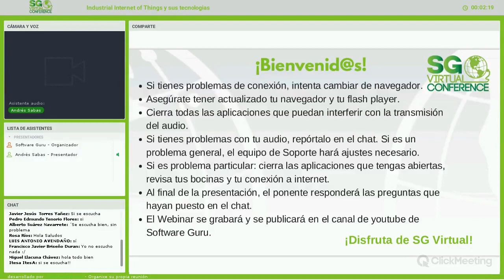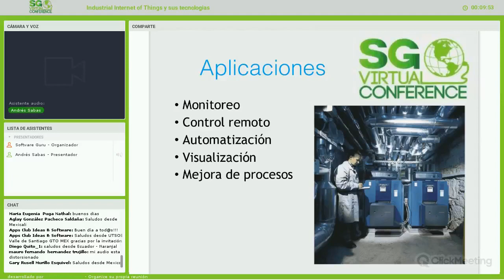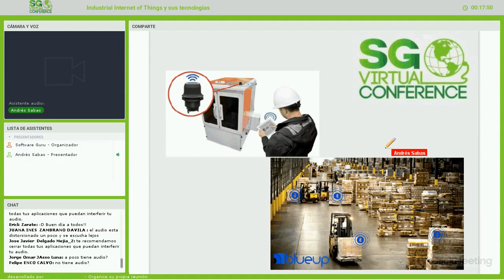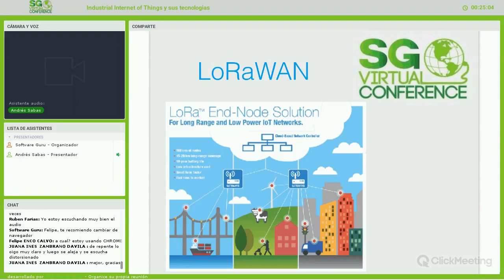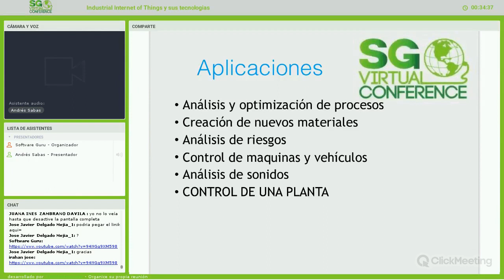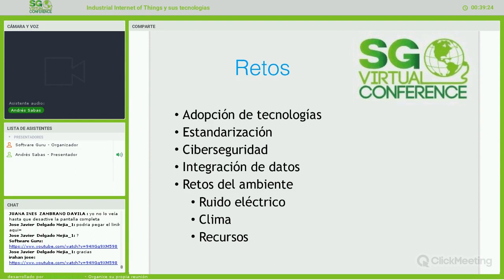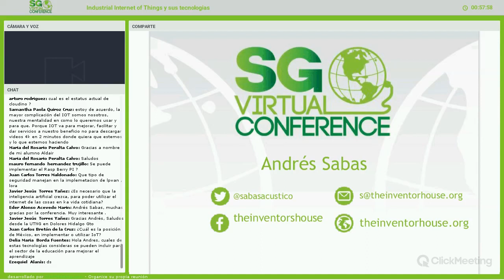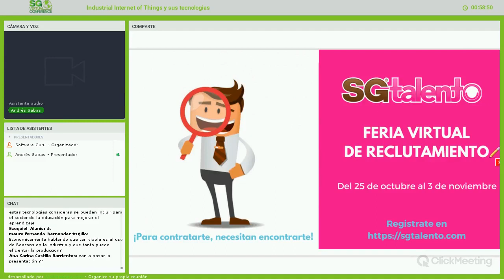Industrial Internet of Things y sus tecnologias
A pesas de lo que se piense, el Internet de las Cosas no llegará primero a nuestros hogares, si no en las grandes empresas que cada día demandan más tecnología en sus procesos para monitoreo, estatus de máquinas, mantenimiento, reportes de producción y tomas de decisión. En esta charla hablaremos de los problemas que durante mucho tiempo aquejaron a la industria y como se están solucionando con nuevas tecnologías de IoT que van desde el básico WiFi, Bluetooth Low Energy hasta redes LPWAN e Inteligencia Artificial